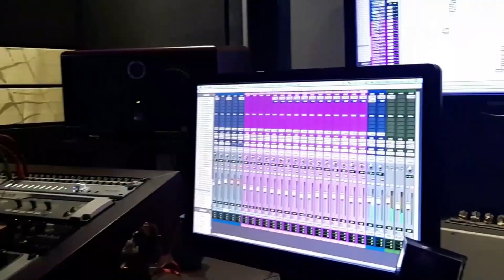Voice & Trumpet | Ujjayinee Roy | Kishore Sodha | Show Reel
They say that some things are masterminded by destiny. The legendary trumpeter and the versatile vocalist met at the rehearsal of a concert. What was supposed to be a one-shot show where both of them were supposed to share the stage and part ways, turned out to be quite the opposite. The magic they created on that stage, continued thereafter. Meet Kishore Sodha and Ujjayinee Roy, where brass meets voice and creates magic. Both of them have decades of experience as stage and studio artists and have performed all over the world. Here on this new platform with their band Voice & Trumpet they have brought their individual styles and musical sensitivities to create an experience which is seldom witnessed by the audience.

We are available on other social media platform -